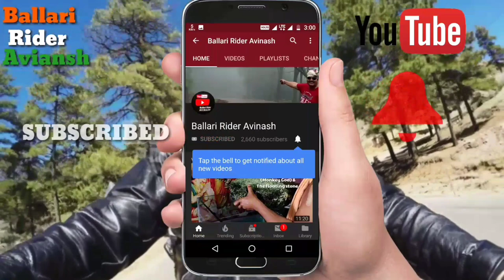How To Make Eco Friendly Ganesh Statue. Ganapati Idols Making process in Bellary.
GANESH JI WITH SOIL CLAY EASY METHOD FOR GANESH CHATURTHI

Please 🙏 CELEBRATE THIS GANESHA CHATHURTHI ECO FRIENDLY TO SAVE ENVIRONMENT .😊